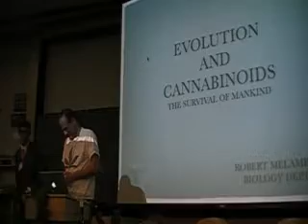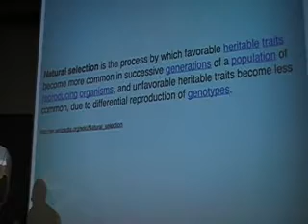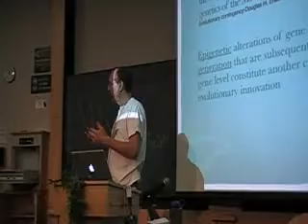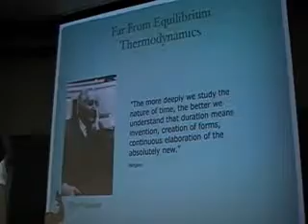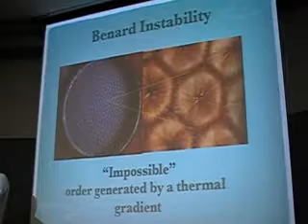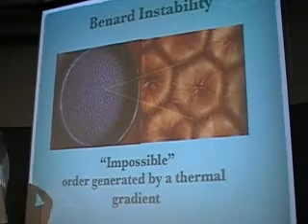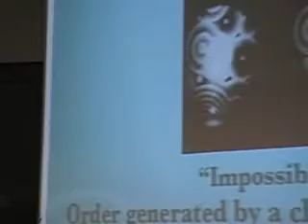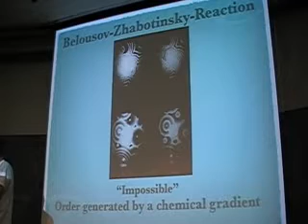NORML National Marijuana Forum Part B 1/4 - Dr. Robert Melamede - CU Boulder 2009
Filmed by Christopher Pezza of April 19, 2009. World-renowned Medical Cannabis Research expert Dr. Robert Melamede has a Ph.D. in Molecular Biology and Biochemistry from the City University of New York. Dr. Melamede is a retired Chairman of the Biology Department at University of Colorado, Colorado Springs in 2005, where he continues to teach and research cannabinoids, cancer, and DNA repair. Dr. Melamede is recognized as a leading authority on the therapeutic uses of cannabis, and has authored or co-authored dozens of papers on a wide variety of scientific subjects. Dr. Melamede's current focus is on integrating far from equilibrium thermodynamic physics with the biology of life and health and the unique evolutionary role played by the endocannabinoid system in these processes. Dr. Melamede also serves on the Editorial Board of The Journal of the International Association for Cannabis as Medicine, the Scientific Advisory Board of Americans for Safe Access, Sensible Colorado, Scientific Advisor for Cannabis Therapeutics as well as a variety other of state dispensaries and marijuana patient advocacy groups. Dr. Melamede frequently serves as an expert witness in cannabis-related trials. Dr. Melamede's testimony was critical in the recent trial of growers for the Vancouver Island Compassion Society that resulted Canadian Court's ruling that their current medical marijuana laws were unconstitutional.